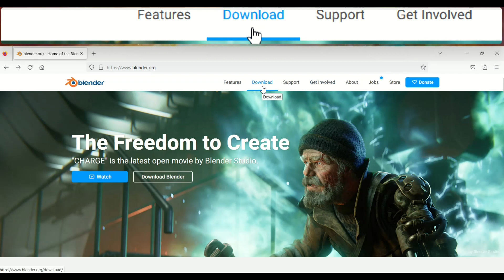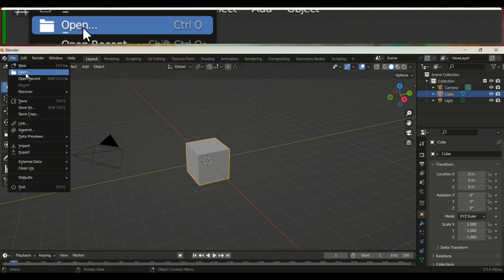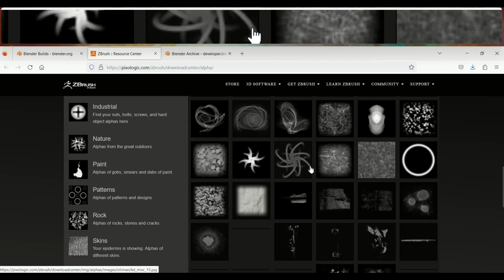Blender 3.5 lo más nuevo, escultura como zbrush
En este tutorial semanal vamos a ver la nueva funcionalidad de blender 3.5 para esculpir con mapas de desplazamiento igual a zbrush. Lista completa tutorial creación ropa desde cero como crear cualquier material en blender Lista completa creación de caracteres desde cero (está en el orden que se debe seguir el tutorial)